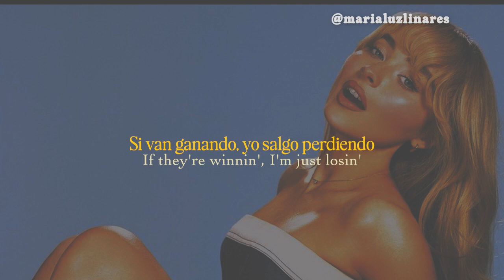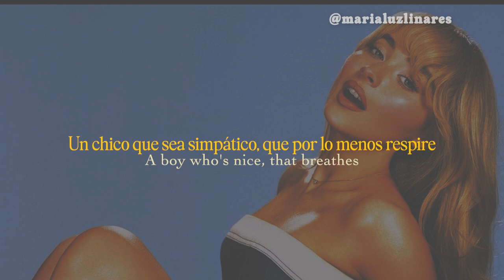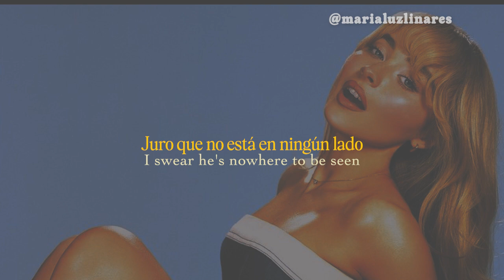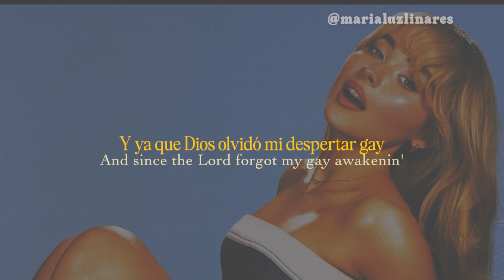🙎‍♂️ slim pickins - sabrina carpenter (lyrics/español) 🙎‍♂️